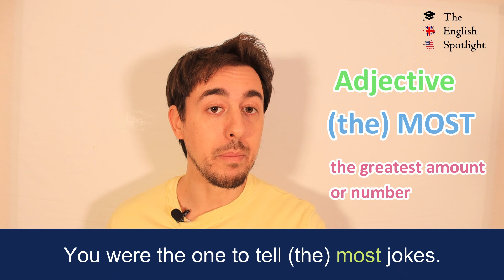Aprender ''MOST'' en INGLÉS | Gramática Inglesa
En este video vamos a aprender todos los usos de la palabra MOST en INGLÉS con todas sus variantes y el superlativo.